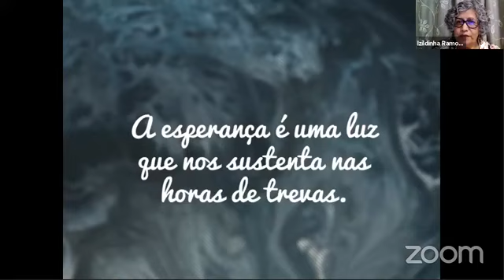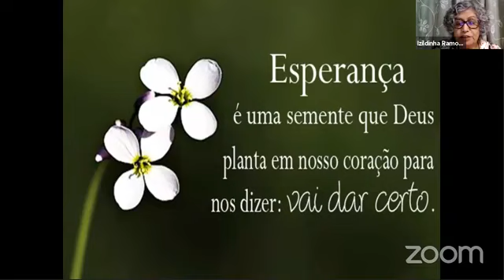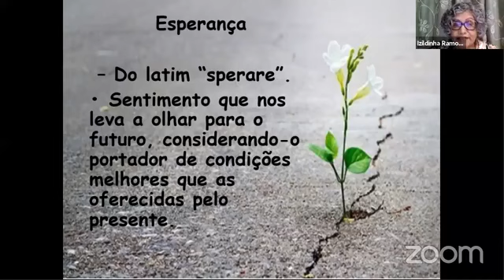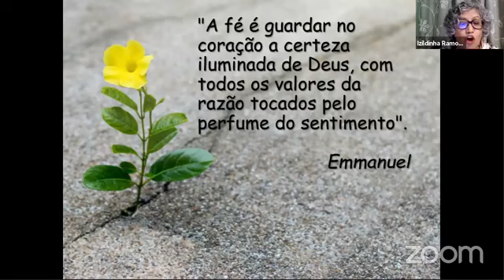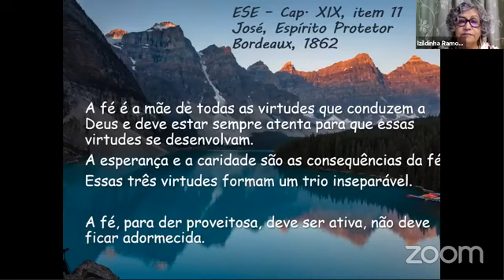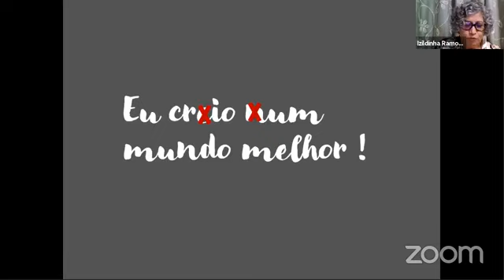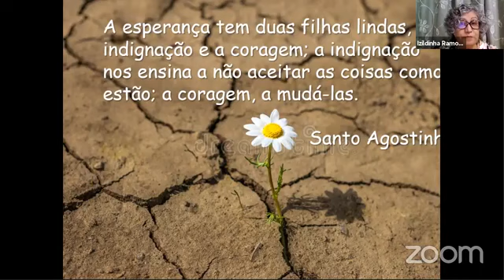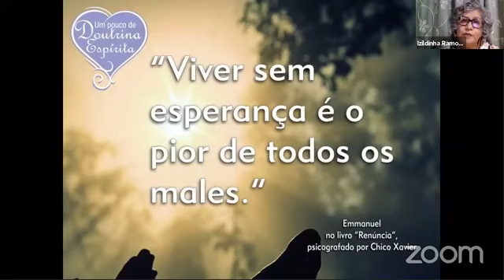Esperança Consoladora.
A palestra será com a Izildinha, da CE Nova Era, com o tema Esperança Consoladora.